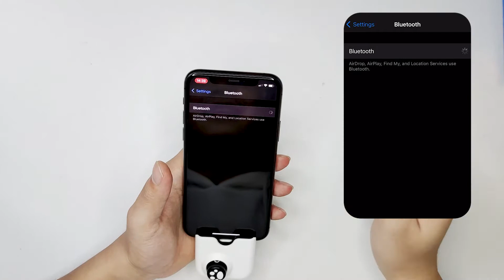IFYOO Yao L1 PRO Mobile Game Controller Joystick for iPhone | Genshin impact, PBUG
IFYOO Yao L1 PRO Mobile Game Controller Joystick for iPhone (iOS 13.4 or Later, For iOS Mobile Games), Gaming Gamepad Compatible with PUBGG Mobile, Call of Duty Mobile(CODM), Wild Rift, Genshin Impact - White

● Move like A Boss with Joystick: Compatible with iPhone 7, 7 Plus, 8, 8Plus, X, Xs, Xs Max, 11, 11 Pro, 11 Pro Max, 12 Mini, 12, 12 Pro, 12 Pro Max (iOS 13.4 or Later)

● Pure Physical Control: The YAO Mobile Joystick features 12bit ADC Module, brings back the familiar physical movement to mobile games. offers gamer precise and fluid control over the in-game character, complex and trick moves can be achieved easily. Textured Joystick for more comfort and grip.

● Plug and Play: The YAO Mobile Joystick Compact and lightweight, fits in your pocket. No battery inside, low power consumption. For the best gaming experience, it is highly recommended to remove your phone case before plugging in the joystick.

● Charging while Playing: The joystick comes with a USB-C charging port. No need to worry about low battery during Ganking again. Just plug in your charging cable and enjoy the long gaming sessions.

● Perfect for games with on-screen joystick control like Wild Rift, Genshin Impact, COD mobile, Mobile Legends, Arena of Valor, FIFA, NAB 2K.